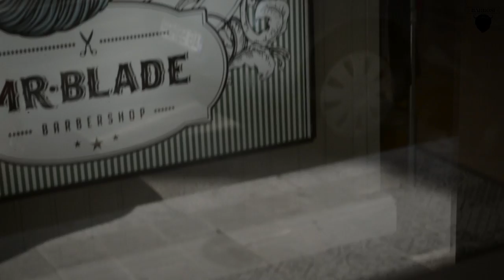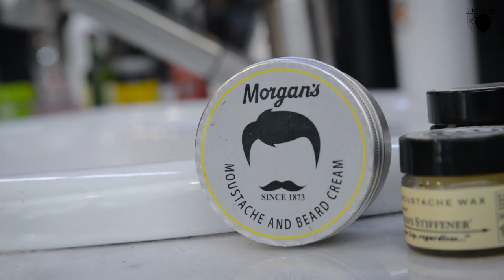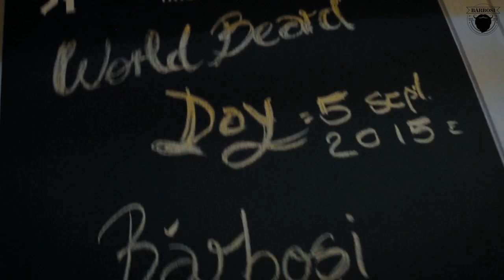World Beard Day Barbosi 2015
Soundtrack by :  Billy Branch feat. Lurrie Bell & The Sons Of Blues - Help Me